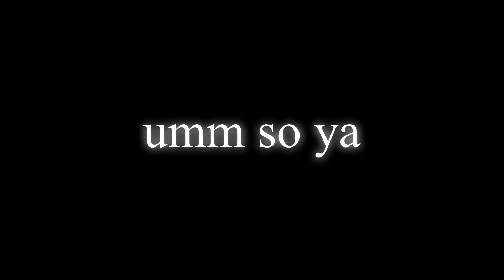My kitty part one